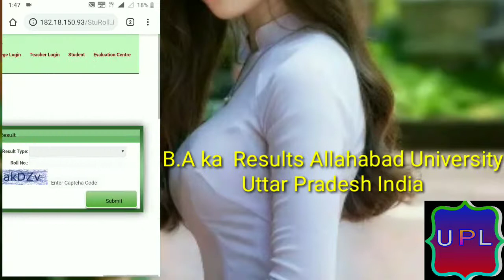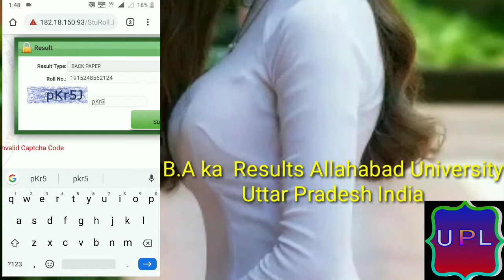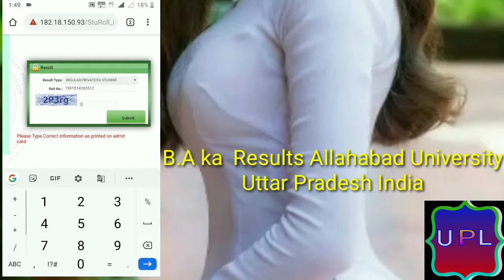You will learn in this video B.A ka results nikale UPL mobile technology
You will learn in this video BA Results Allahabad University
(U P L Mobile Technology)
Upl
Upl UPL U P L
Mobile technology
U P L देखें और सीखे